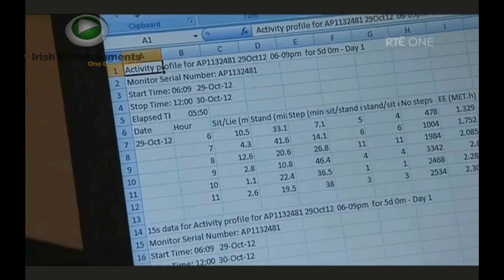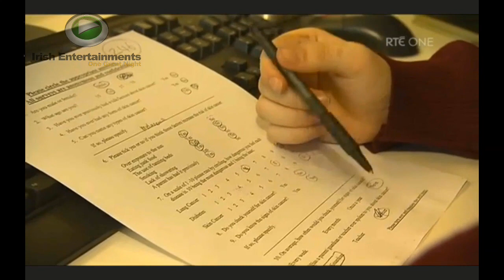DLS Waterford - Darragh on Nationwide RTE. 11-01-2013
Nationwide broadcasts from the 49th BT Young Scientist and Technology Exhibition were they meet some of the students taking part from schools all over the country and see some of the projects on display.